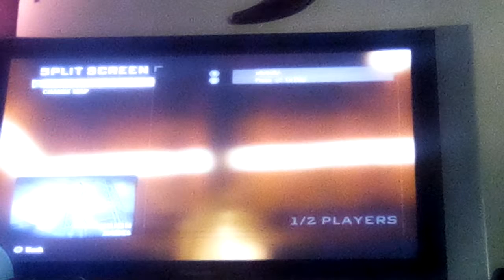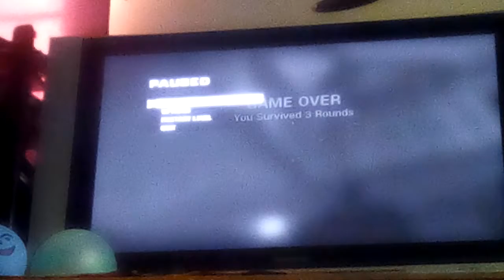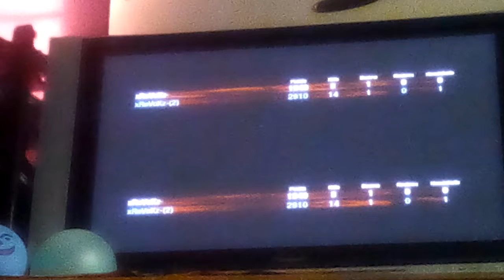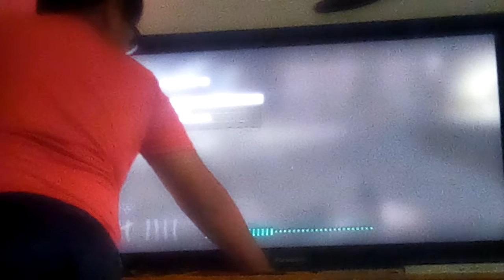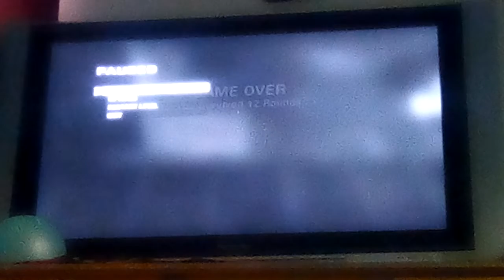Playing call of duty zombies our records in cod zombies